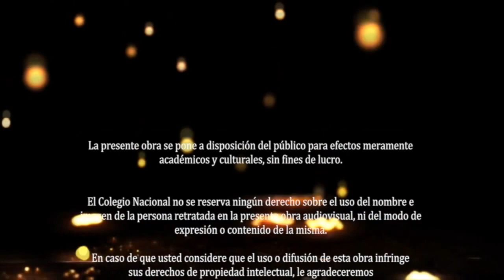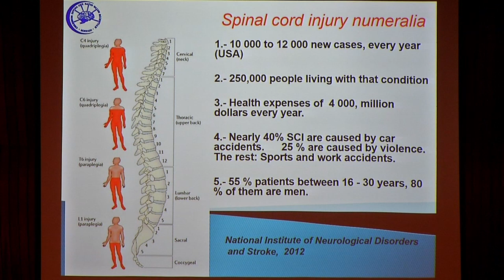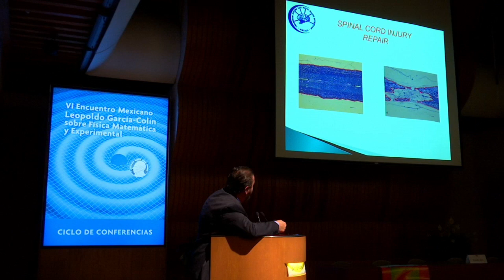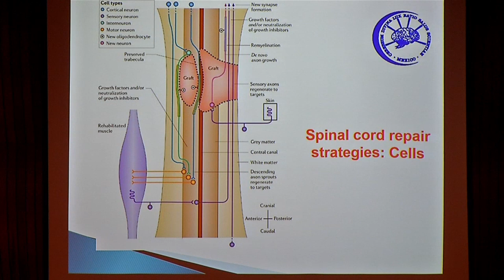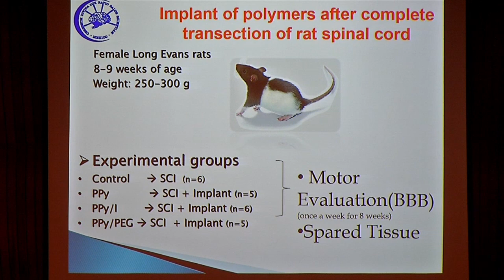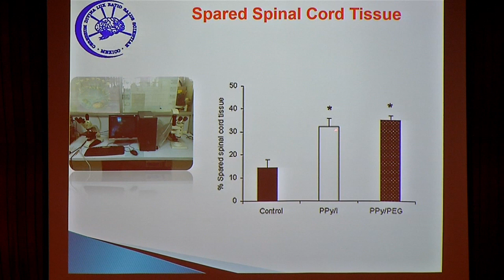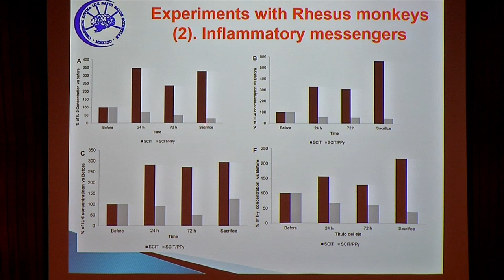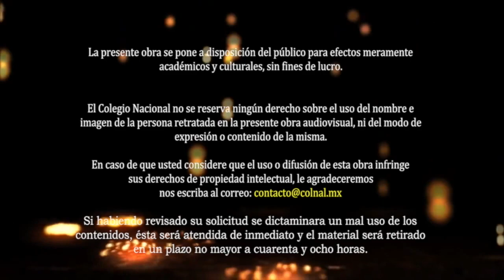VI Encuentro mexicano Leopoldo García Colín sobre Física Matemática y Experimental. 3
Transmitido en vivo el 7 de sep. 2016.

Luis Felipe Rodríguez Jorge - miembro de El Colegio Nacional